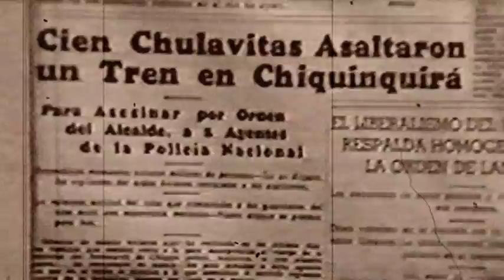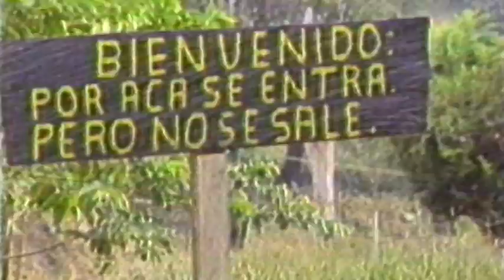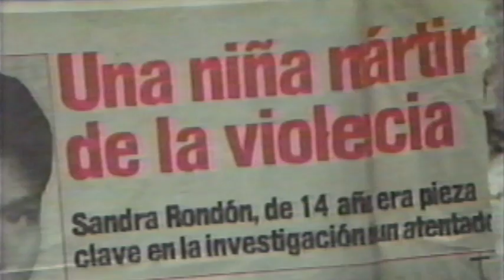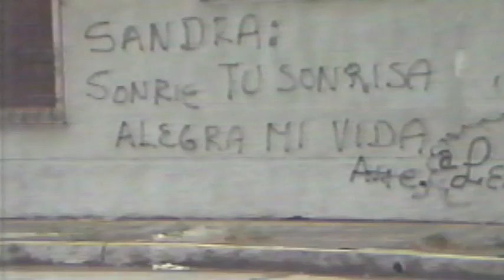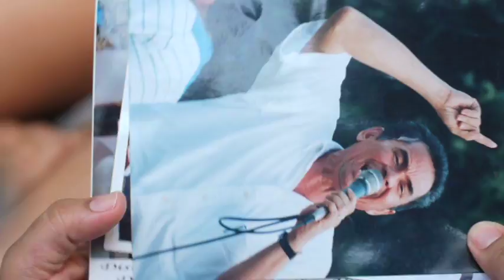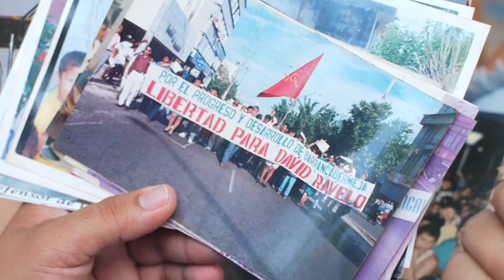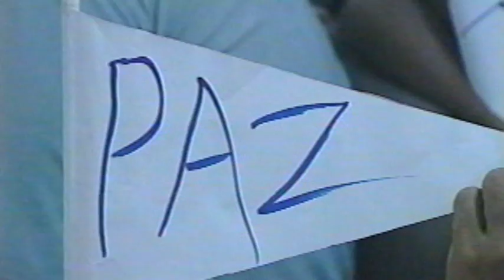VTS 01 2